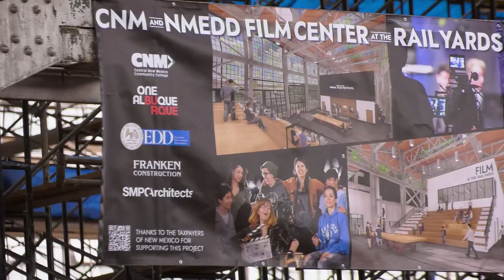Film Future Taking Shape at the Rail Yards - February 6, 2024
Construction is underway to transform a part of the historic Albuquerque Rail Yards into a world-class film production training center.

The project is a partnership between the City of Albuquerque, Central New Mexico Community College (CNM), and the New Mexico Economic Development Department. The iconic Boiler Shop building at the Rail Yards, once used to transfer heavy parts to train engines, is being transformed into a state-of-the-art training hub for future filmmakers, creating a workforce development pipeline for the state’s booming film industry and a contributing to economic revitalization for Downtown Albuquerque. CNM’s longstanding Film Production and Digital Media programs, as well as the State’s film training program (Media Arts Collective), will co-locate and share equipment and training resources at the facility.

“We’re excited to reach another important milestone as we make progress on the public’s investment in growing the film industry in New Mexico and supporting economic development in Downtown Albuquerque,” said CNM President Tracy Hartzler. “This state-of-the-art facility is going to increase access for New Mexicans to get high-quality film production training and begin careers that will help our film industry continue to thrive. We’re honored to continue this journey with our great partners at the State of New Mexico and the City of Albuquerque to deliver a world-class facility for New Mexicans and the film industry.”

“Together, we’re creating new opportunities for local students and families,” said Mayor Tim Keller. “This is the result of years of intentional re-investment. We look forward to having the New Mexico Media Arts Collective be an active part of our community as coming generations of film professionals get trained right here at home for the jobs they want.”

Once completed, the facility will offer industry-standard, hands-on, and craft-specific workforce training and job competencies for the film, television, and digital media industry. Along with soundstages, there will be classrooms, offices, post-production and flex spaces, featuring the most current equipment and technology.